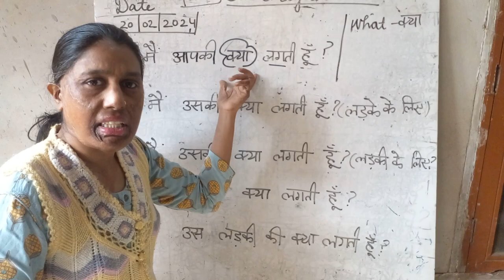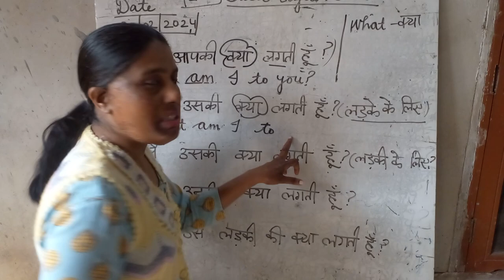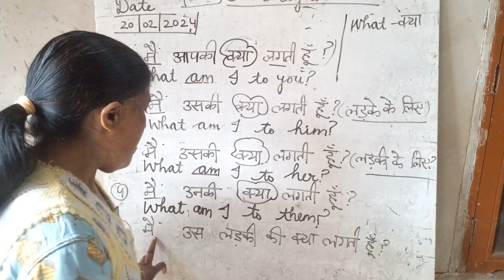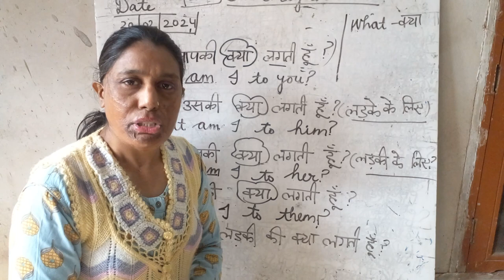Lecture- 2|| Basic English Course by Manju Bala Ma'am